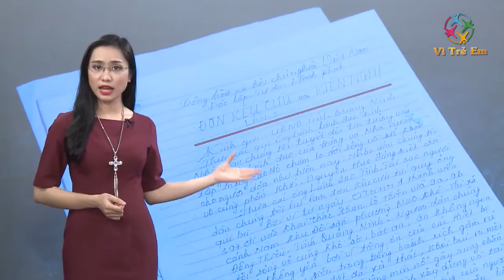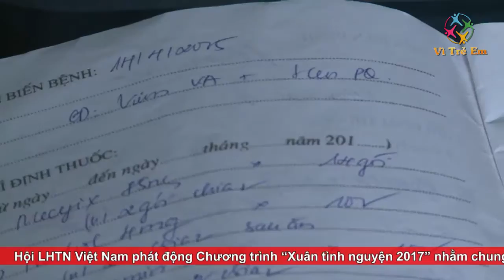Truyền hình Vì trẻ em - Báo động tình trạng khai thác Than ảnh hưởng đến sức khỏe trẻ em